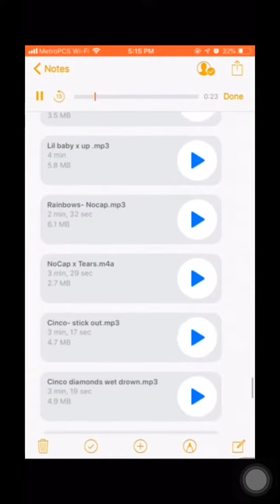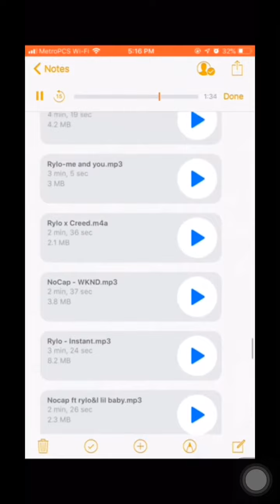Rylo Rodriguez & NoCap - I Will (Official Audio)